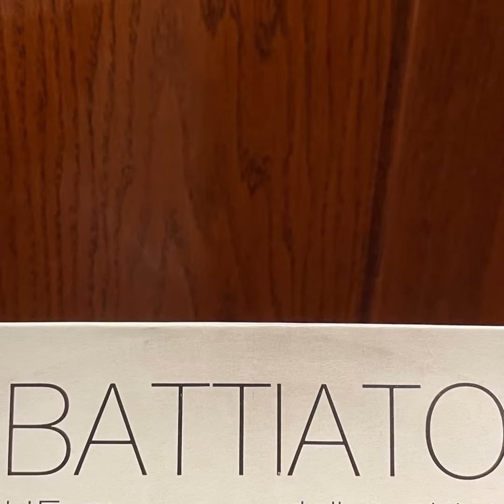Franco Battiato “L'Egitto prima delle sabbie” 1978 Ricordi